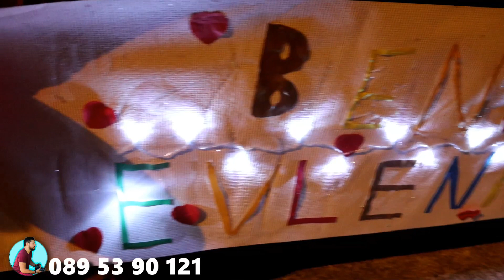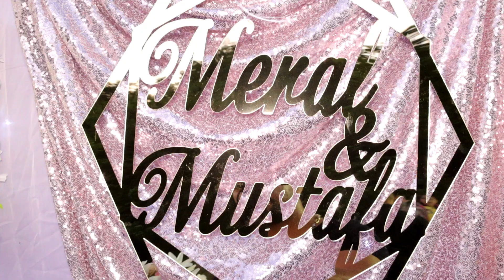Musi Kiz isteme Full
memo tv